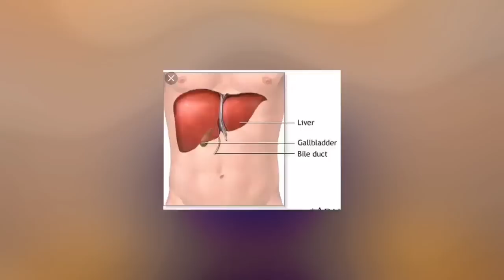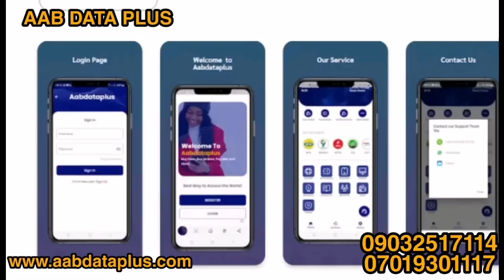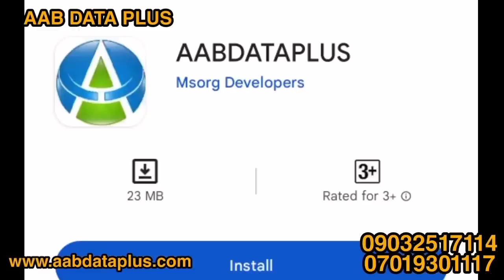Pogba ya amince, manyan labarai 5 na Barca, Man City ta tura masu bincike, Man Utd zata nason kudi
Pogba ya amince, manyan labarai 5 na Barcelona, Man City ta tura masu bincike, Man United zata samu wasu kudi